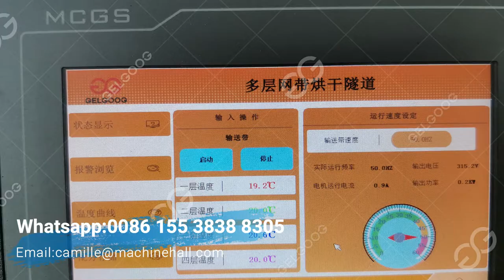Seaweed/Kelp Drying Processing Machine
This video show you the seaweed drying machine testing in our factory, after the seaweed dried ,the dried seaweed moisture content is 3%.The dried seaweed is easy to keep all years round, before you wan to eat them just soaked them in the water for 10 mins.
In this video end you can slo see the dried seaweed rehydration effect.If you also want to start your dried seaweed business, welcome to contact ue freely.